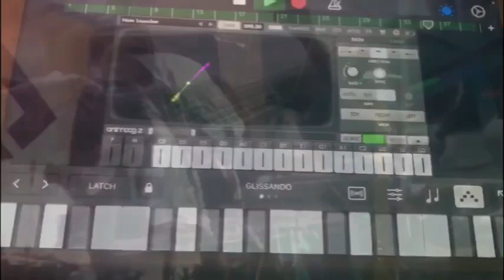‘CHAMPAGNE’ Recorded at Saint Studios Manchester October 2023.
New recording of one of the first songs we wrote together when we were 17/18yrs old in 1993/94.